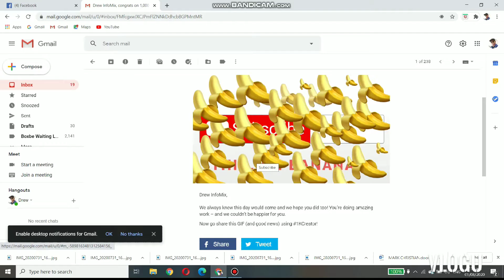THANKS FOR 1K BANANAS MGA FRIENDS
thanks_to_all_my_friends_na_tumutulong_sakin